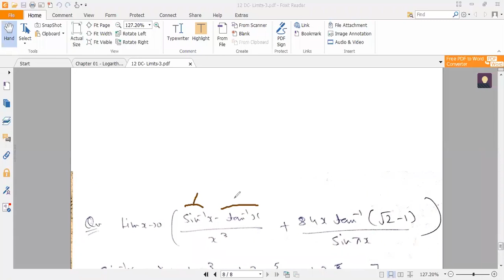Maths Doubt Class Limits- 3 (13-6-20)